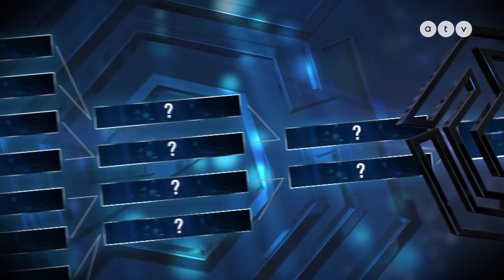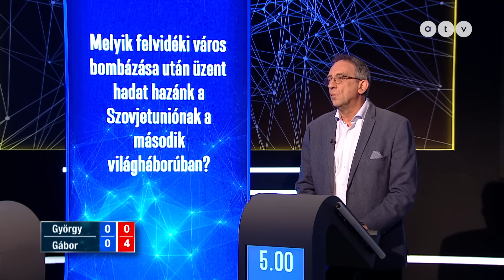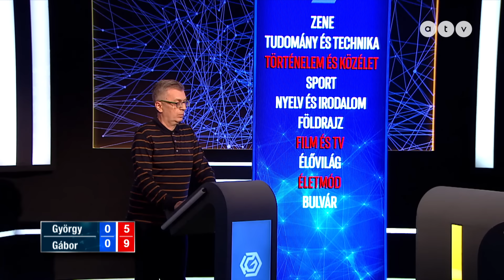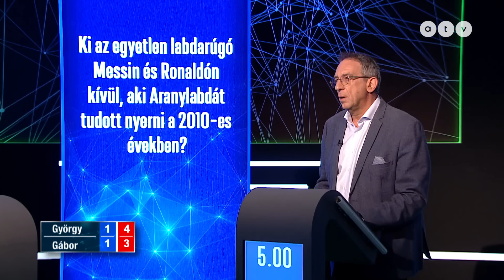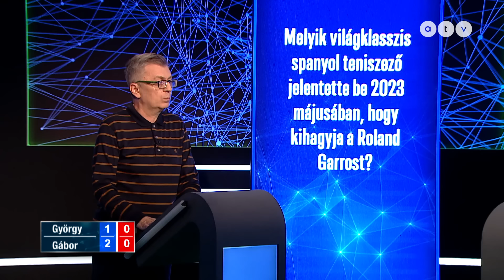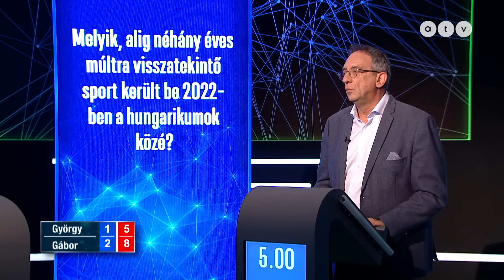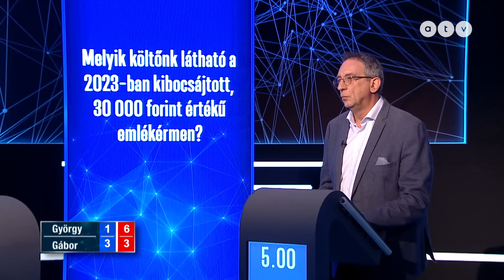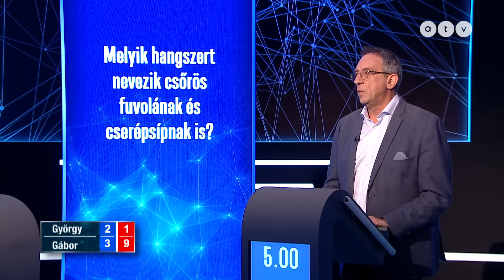A Géniusz / S03E10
A Géniuszok Géniusza bajnokságában lezárultak a selejtezők, így a tizenhat legjobb kvízjátékos közül eldőlt, kik azok, akik bejutottak a következő fordulóba, a legjobb nyolc közé.

A soron következő párbaj részvevői: Kémeri György és Dr. Hacsek Gábor.

A győztes Dr. Kovács Attilával, a Géniusz cím egyetlen tulajdonosával mérkőzik meg az elődöntőben. A tét a döntőbe jutás lesz!